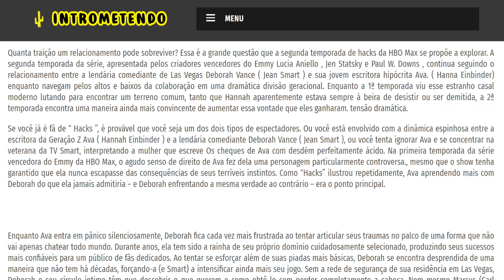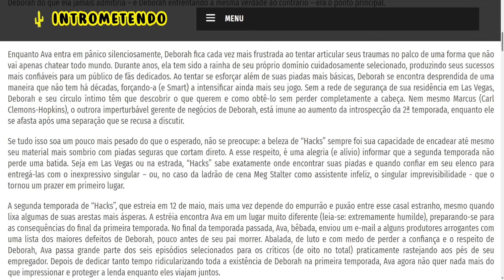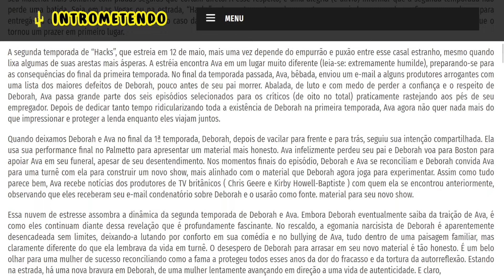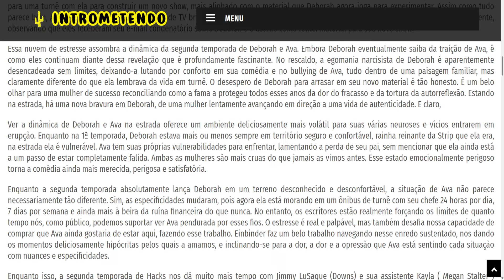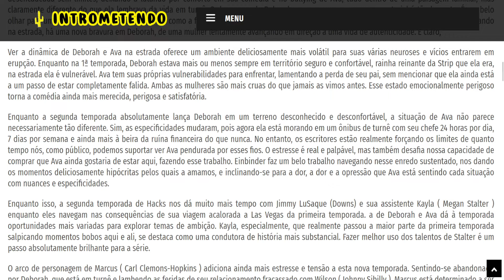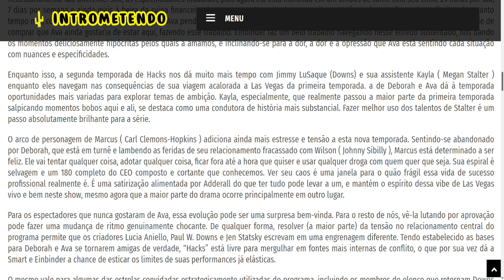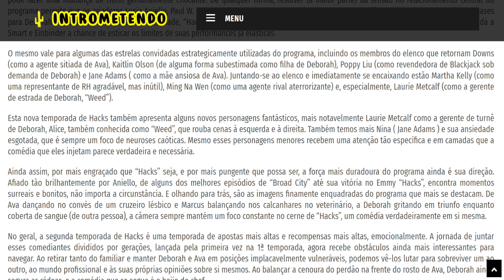Hacks (2021- ) - Crítica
Quanta traição um relacionamento pode sobreviver? Essa é a grande questão que a segunda temporada de hacks da HBO Max se propõe a explorar. A segunda temporada da série, apresentada pelos criadores vencedores do Emmy Lucia Aniello , Jen Statsky e Paul W. Downs , continua seguindo o relacionamento entre a lendária comediante de Las Vegas Deborah Vance ( Jean Smart ) e sua jovem escritora hipócrita Ava. ( Hanna Einbinder) enquanto navegam pelos altos e baixos da colaboração em uma dramática divisão geracional. Enquanto a 1ª temporada viu esse estranho casal moderno lutando para encontrar um terreno comum, tanto que Hannah aparentemente estava sempre à beira de desistir ou ser demitida, a 2ª temporada encontra uma maneira ainda mais convincente de aumentar essa vontade que eles ganharam. tensão dramática.